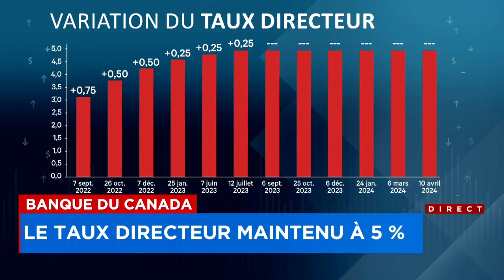La Banque du Canada maintient son taux directeur à 5% : reportage